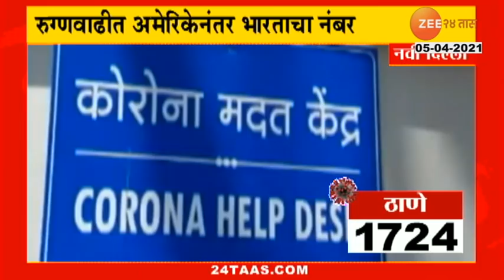Mumbai Businessmens Not Happy With Mini Lockdown Decisions